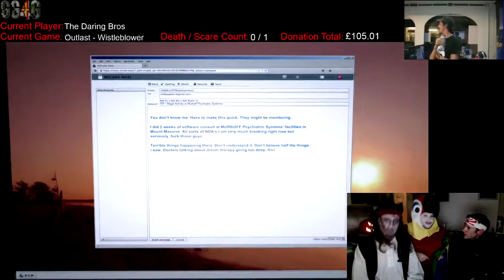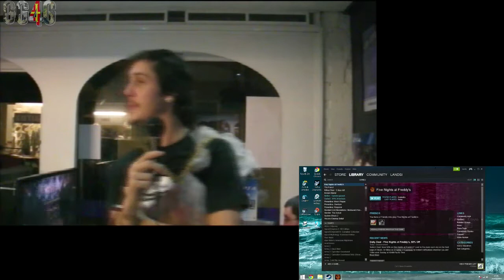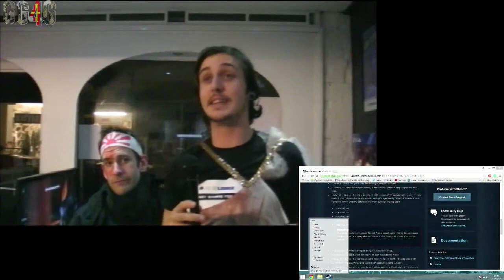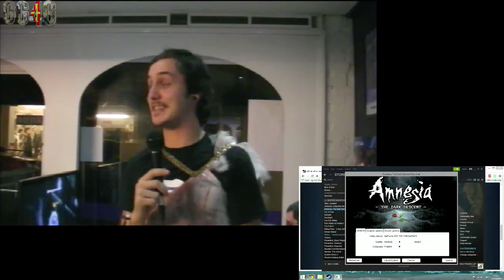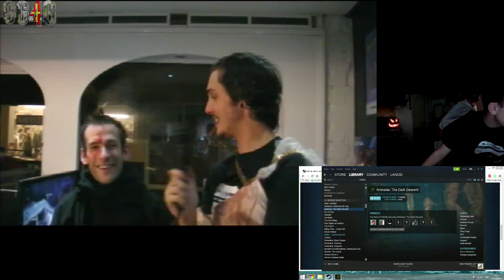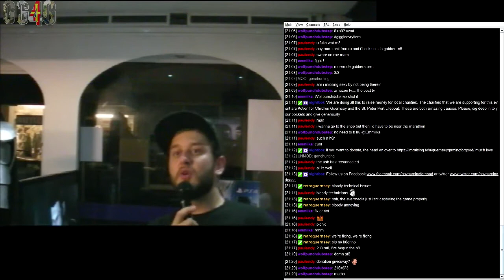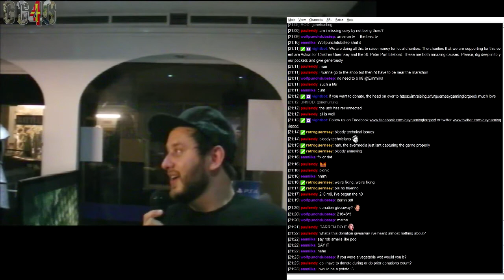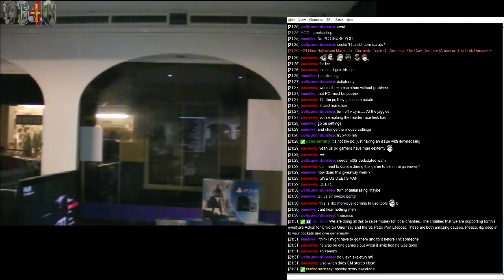The Daring Bros Outlast Whistleblower - 2014 GG4G Halloween Marathon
The Daring Bros join us for Outlast Whistleblower. With bonus technical durdling trying to get Amnesia to work (And failing miserably)

Video 3 of Halloween Marathon